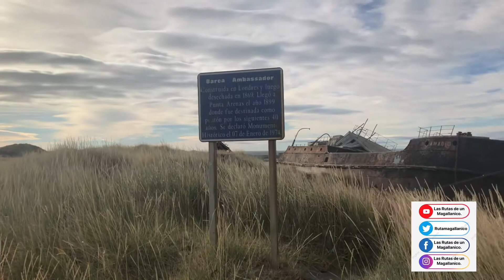VAPOR AMADEO Y BARCA AMBASSADOR (4K)